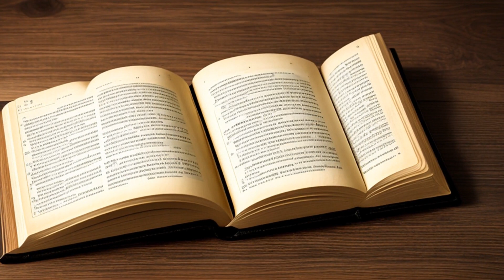State v. Rodrigue (1999) Overview | LSData Case Brief Video Summary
The defendant was accused of second-degree murder and claimed that her right to present a defense was violated when the prosecution objected to evidence of the victim's dangerous character. The trial court disallowed evidence of the victim's violent character under the domestic violence exception, stating that the intimate relationship between the victim and defendant did not exist at the time of the crime. The Louisiana Supreme Court found that the trial court made an error in denying the defense's proffer of evidence, and the jury's guilty verdict was overturned.

State v. Rodrigue (1999)
Louisiana Supreme Court
734 So. 2d 608